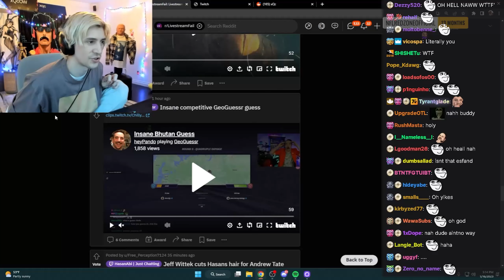xQc reacts to Typical VRChatter doesn't realise web cam was still on